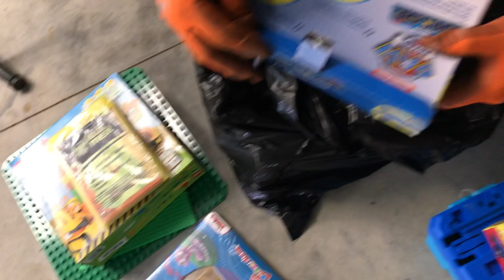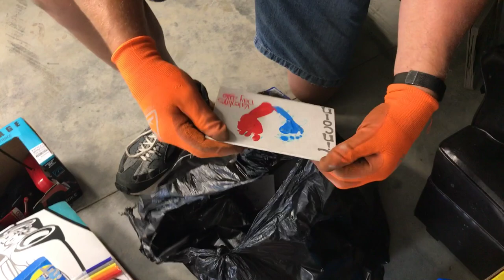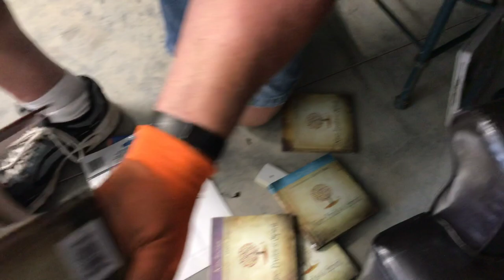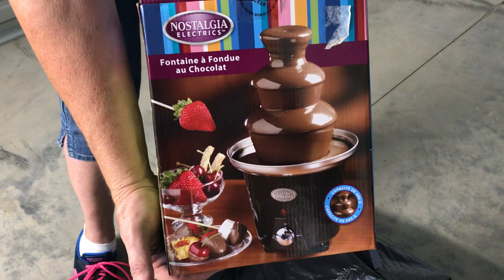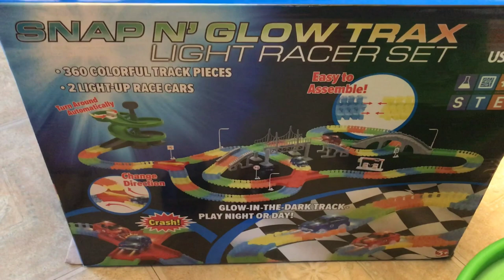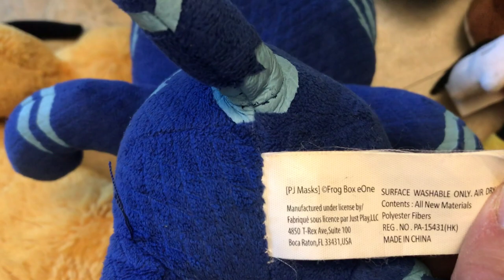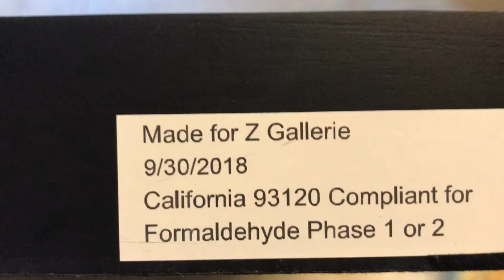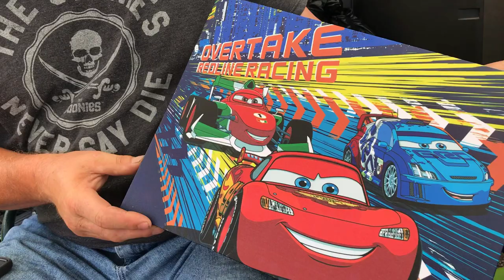Tripled Our Money On This Abandoned Storage Unit, Opening Mystery Bags, Storage Wars Auctions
Storage Wars Auctions
Abandoned Storage Lockers
Storage Auctions